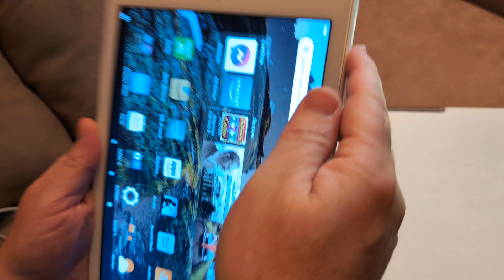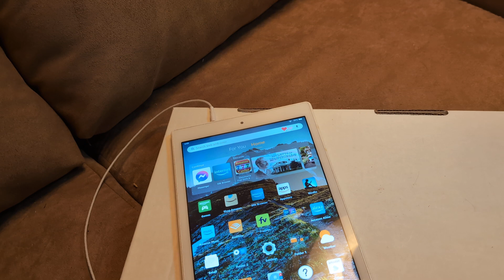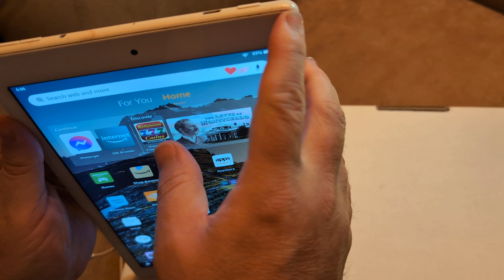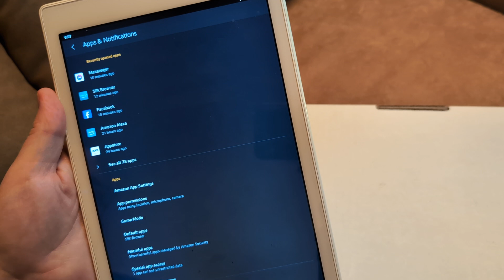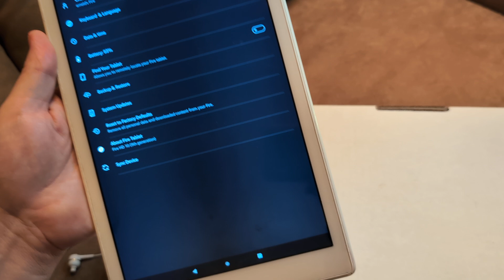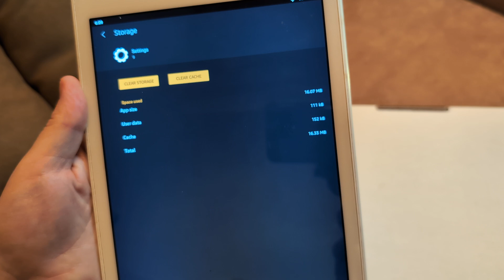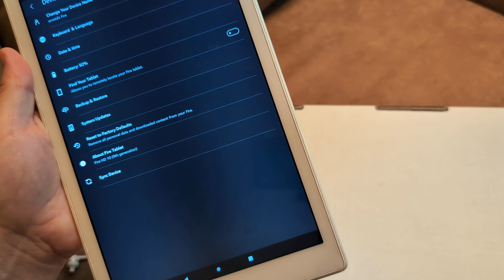Fix Amazon Fire Tablet NO SOUND Audio (Volume Not Working max 11 HD 10 8 7 New Generation Cant Hear)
If your Amazon Fire Tablet has no sound, try these steps to fix it:
1. Check Volume and Mute Settings
Press the Volume Up button on the side of the tablet.
Make sure the volume is turned up and not muted.
Swipe down from the top of the screen to check the sound settings and adjust accordingly.
2. Restart the Tablet
Hold the Power button for 10-20 seconds to restart the tablet.
Sometimes a simple restart can resolve audio issues.
3. Check Audio Output Settings
If you're using Bluetooth speakers or headphones, make sure they're connected properly.
Go to Settings → Bluetooth → Disconnect or reconnect any Bluetooth devices.
4. Check for Headphone Jack Issues
If you're using wired headphones, make sure the headphone jack is free of debris or dust.
Plug and unplug headphones to see if it resolves the issue.
5. Clear Cache of Audio-Related Apps
Settings → Apps & Notifications → See all apps → Find the app you're using for audio (e.g., Amazon Music, YouTube).
Tap on the app → Storage & Cache → Tap Clear Cache.
6. Check for Software Updates
Settings → Device Options → System Updates.
Install any updates available, then restart your tablet.
7. Test Audio with Different Apps
Test the sound by playing media (video, music) from different apps (e.g., Amazon Prime Video, YouTube, Music) to see if it's an app-specific issue.
8. Perform a Factory Reset (Last Resort)
Backup your data first!
Settings → Device Options → Reset to Factory Defaults → Follow the instructions.
This will reset all settings and remove your personal data, so only use it as a last resort.
9. Contact Amazon Support
If none of the above steps work, there could be a hardware issue with the speakers or the audio chip. Contact Amazon Support for further assistance or repair.